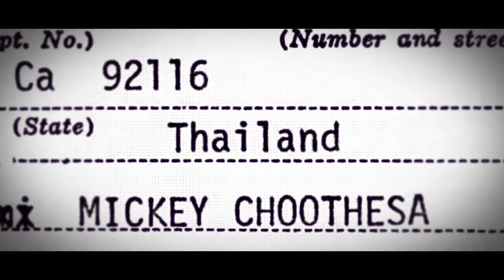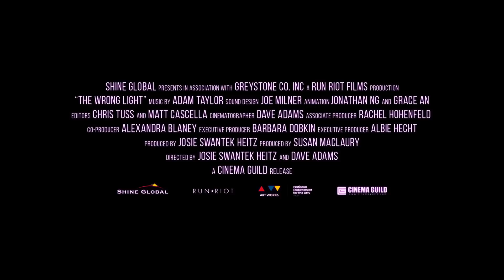The Wrong Light - Official Trailer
In The Wrong Light, a charismatic activist leads a globally-regarded NGO that provides shelter and education for girls rescued from brothels in Northern Thailand. But as the filmmakers meet the girls and their families, discrepancies begin to emerge and the story takes an unexpected turn.

Opening in NYC Friday July 14th at Cinema Village and in LA July 21st at Laemmle's Monica Film Center

Directed by: Josie Swantek Heitz and Dave Adams
Produced by: Susan MacLaury and Josie Swantek Heitz